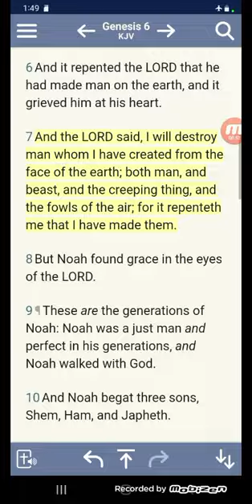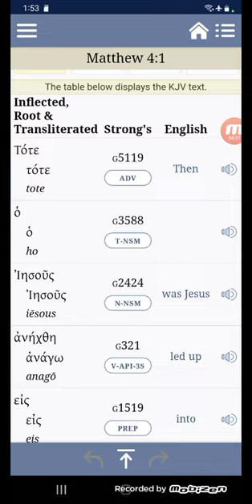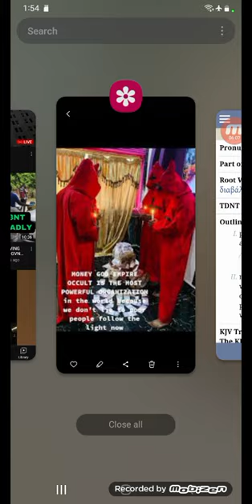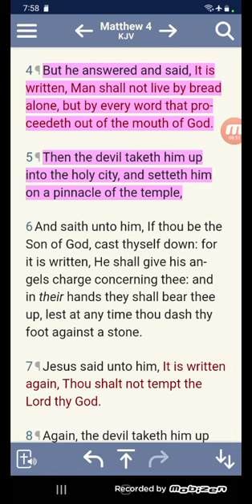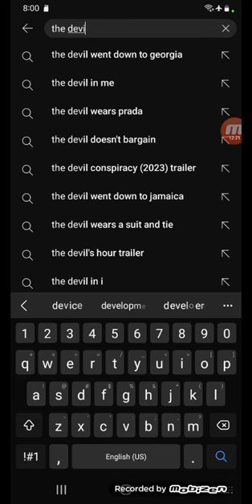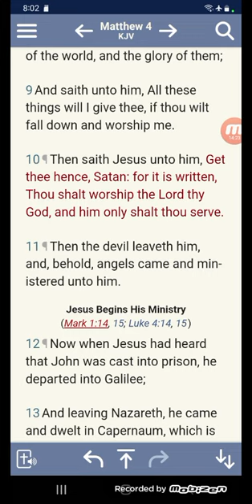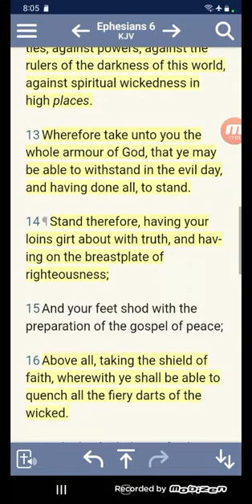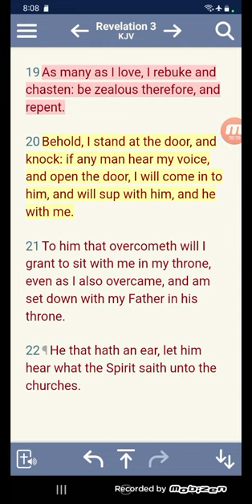The Corruption Of Mankind & Temptation of Yahawashi